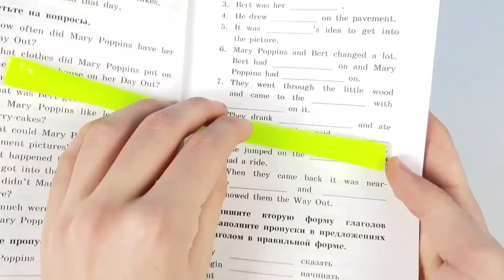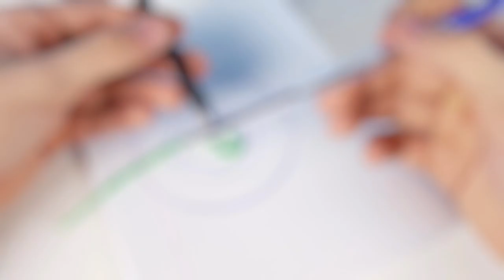AWESOME LIFE HACKS! DIY! Do it yourself -OUR E BRIDGE-Please subscribe Technical eGuruji